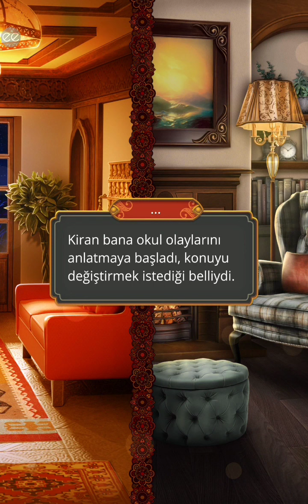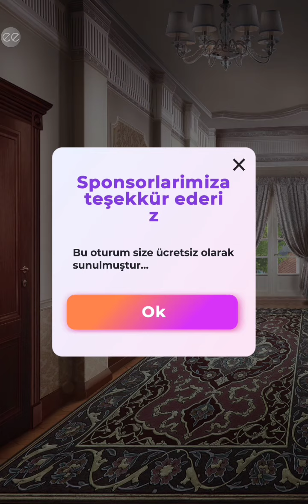🏵Ratan Rotası : Kali Karanlığın Sesi 1. Sezon 5. Bölüm [Romantizm Klübü]